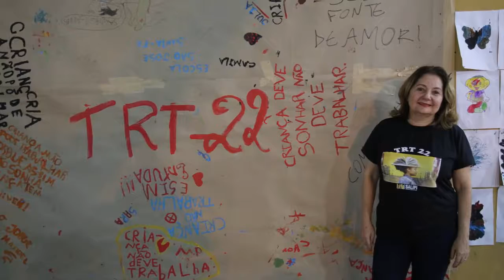TRT 22 (PI) no 17º Salipi: conscientização e educação sobre relações de trabalho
Durante quatro dias, os juízes do TRT 22 (PI) estiveram no Salão do Livro do Piauí (Salipi), no Campus da Universidade Federal do Piauí (UFPI), com a participação de Juízes do Trabalho no Bate-Papo Legal. Alguns temas discutidos foram combate ao trabalho infantil, segurança do trabalho e trabalho escravo contemporâneo.